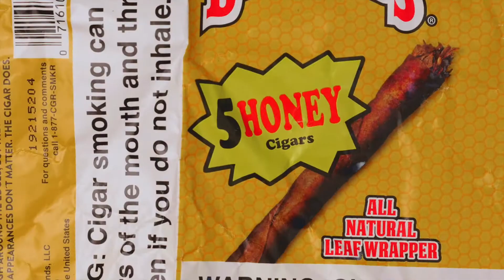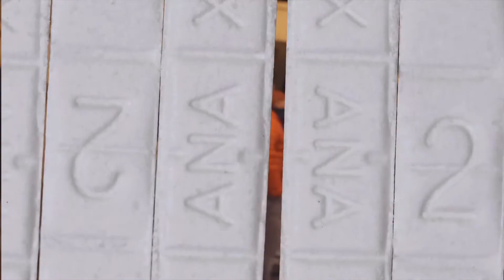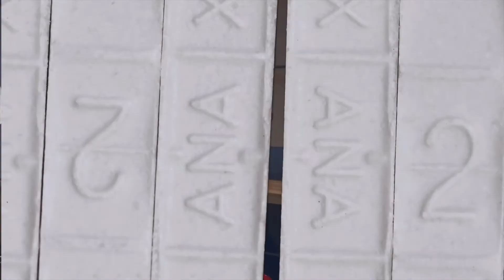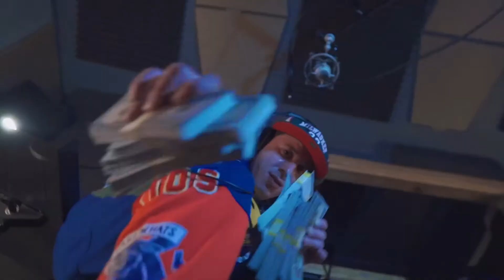POS Brooklyn Structure � Dir By @DaVincii SoDope � Official Video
Director(s):
Director of Photography :
Editor(s):
Producer(s):
Post Production:

(Official Ty Frazier) (Official Jazze-Rae)

We are an entertainment company who specialize in Video Production, Music Production, Photography and Video Hosting. If you feel that your beat has been used in one of our productions, please contact the artist and/or label. We are not responsible for any artist/label use of your instrumental/beat. We are not responsible for lyrics. We are not responsible for the actions of parties involved in/or during the making of the video. We have Three (3) OFFICIAL So Dope Entertainment Employees. We are not responsible if you send anything to anyone other than those specified above. So Dope Entertainment may send associates on jobs. In the case where someone else is sent out, you will be notified by one of the official So Dope Ent. employees specified above.